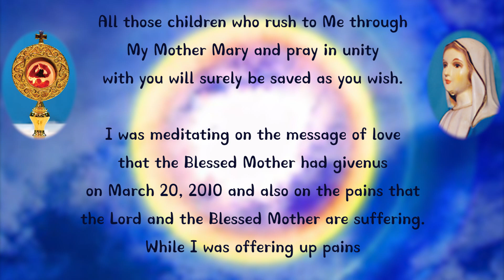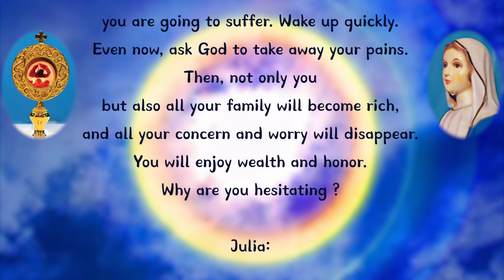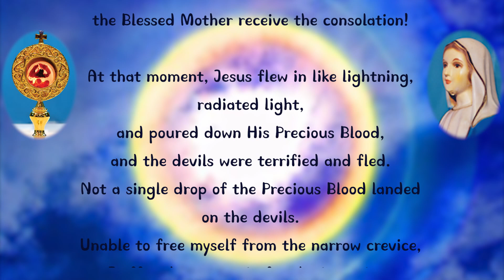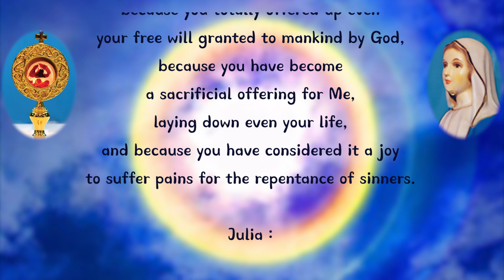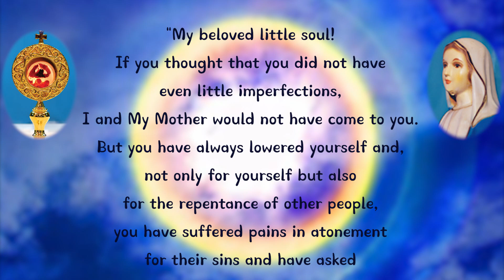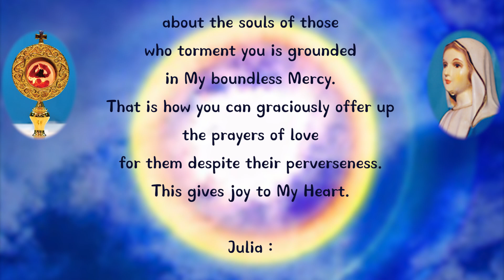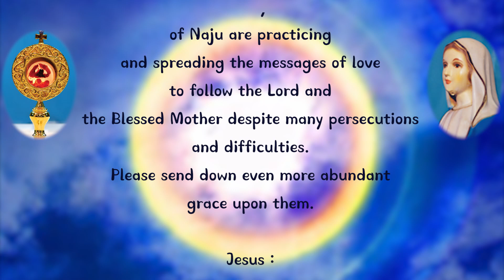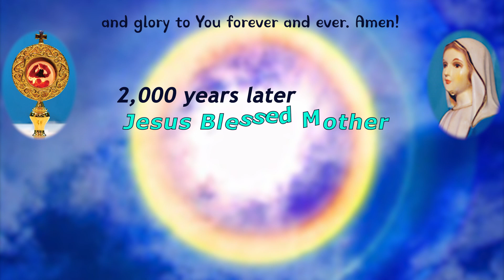March 26, 2010 All those children who rush to Me through My Mother Mary and .......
All those children who rush to Me through My Mother Mary and pray in unity with you will surely be saved as you wish.

I was meditating on the message of love that the Blessed Mother had givenus on March 20, 2010 and also on the pains that the Lord and the Blessed Mother are suffering.  While I was offering up pains for the repentance of sinners, Satan, who could not just watch me and do nothing, began attacking me.  I thought some black object whizzed past me.

Satan:

Look!  If God had been comforted by your suffering pains, He would have sent down a reward for you rather than leaving you like this suffering pains so severely.  Even so, do you think God really loves you?

Julia:

"Of course, He loves me. . . He loves me immensely.

Satan :

"Is that so? Such a fool and a stupid one!  Right now, you have so much pain in your body and are close to death, and yet you still pray for sinners, tut, tut, tut.  You are saying so, because you do not realize how much pain you have already suffered and how much more pain you are going to suffer.  Wake up quickly.  Even now, ask God to take away your pains.  Then, not only you but also all your family will become rich, and all your concern and worry will disappear.  You will enjoy wealth and honor.  Why are you hesitating ?

Julia:

"order you in the Name of Jesus Christ of Nazareth!  Satan, shut your mouth and go away!  Go to Jesus Christ!

Satan suddenly grabbed my hair, lifted me up high, and flung me away.  I became stuck in the narrow space between the bed, the computer, and the desk.  Satan exclaimed.

Satan:

"Hey, you all!  Quickly kill this wretched woman.  Don’t let her live until Easter. Shoot her with the poisoned arrow that we brought so that she may never come to life again.

A large number of the devils jumped on me, beat me, and clasped me forcefully so that I could not move at all.

Satan:

"That's good.  Now, shoot!

Even before his order was completed, I screamed silently, Lord, I entrust my soul completely to You. May the Kingdom of the Lord come, the Lord receive the glory, and the Blessed Mother receive the consolation!

At that moment, Jesus flew in like lightning, radiated light, and poured down His Precious Blood, and the devils were terrified and fled. Not a single drop of the Precious Blood landed on the devils.  Unable to free myself from the narrow crevice, I offered up my pain for the intentions of Jesus and the Blessed Mother and for the repentance of sinners.

Julia :

Lord! Again, You rescued me from the crisis of death.

Jesus :

"Yes. Satan tried to kill you, because he considers you, who work for Me, to be his mortal enemy. However, I rescued you who obey with utmost joy and sincerity.

My most beloved little soul! I and My Mother are comforted, because you only wish earnestly the glory for Me and My Mother, because you totally offered up even your free will granted to mankind by God, because you have become a sacrificial offering for Me, laying down even your life, and because you have considered it a joy to suffer pains for the repentance of sinners.

Julia :

Lord! I feel so shameful, because I am so unworthy. Many people are committing sins because of me.  Why do You love me so much, who am such a shameful sinner?

Jesus :

"The sins committed by the sinners are so many and are becoming sharp daggers that stab deeply into My Sacred Heart.  Even so, when the wickedest sinners come to Me, I accept them.  Then, how can I not love you who confess that you are a shameful sinner and become lower?

Do not mind too much what those people, who recklessly misuse their free will and commit the sins of blasphemy, are saying. Because they are blind and deaf, they cannot see or hear, even when I and My Mother scream and scream again repeating the same words through you, and are instead committing the sins of blasphemy. What can I do, as I have allowed them the free will? .